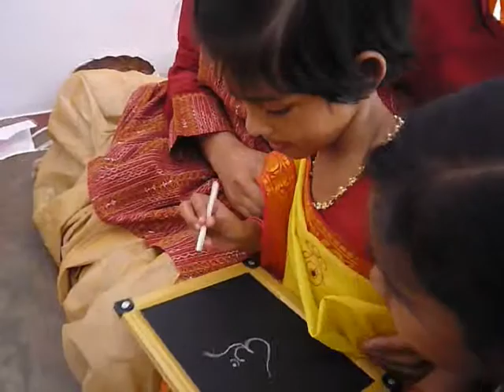2009 : Saraswati Puja